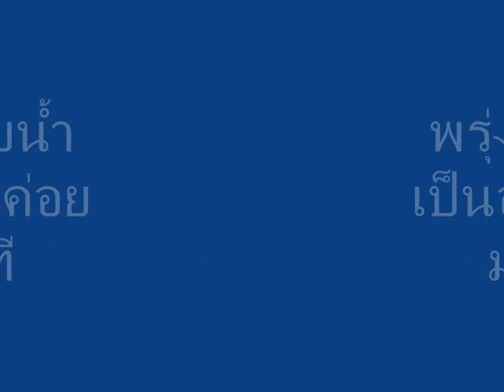น้ำท่วมวันที่ 3